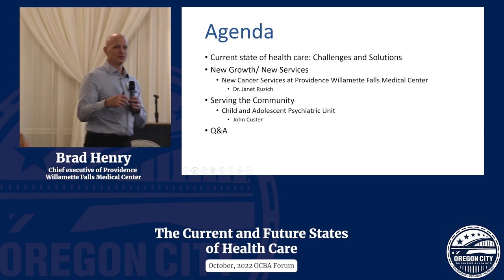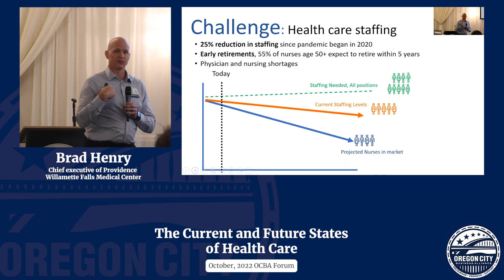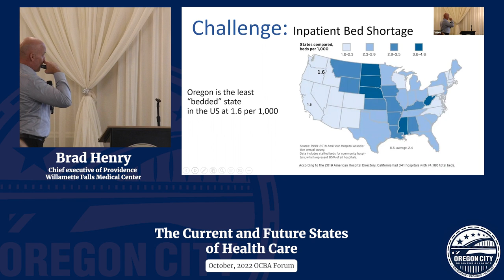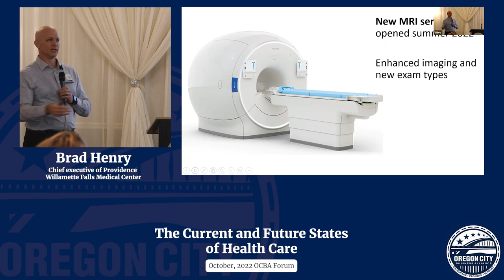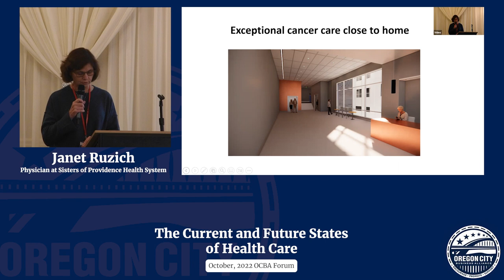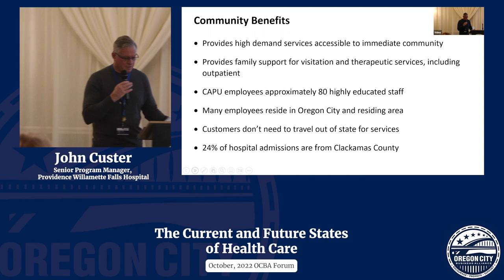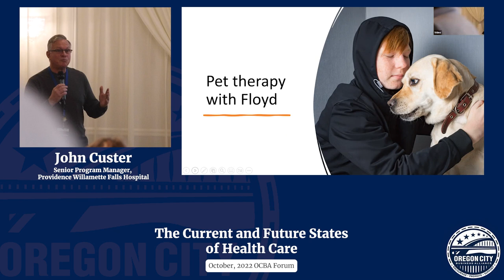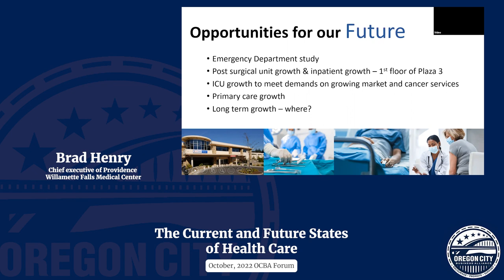The Current and Future States of Health Care | Oregon City Business Alliance Forum | November 2022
Brad Henry, chief executive of Providence Willamette Falls Medical Center, will discuss the current state of health care across Oregon and the impacts on the hospital, local businesses, and the community. Brad will share his thoughts on how Providence Willamette Falls Medical Center supports our community during these challenging times and expands to meet our growing population's needs. Brad will also share the unique services offered at Providence to keep health care local.

Brad Henry, chief executive of Providence Willamette Falls Medical Center

Brad Henry, was named chief executive of Providence Willamette Falls Medical Center in May 2021. He joined Providence in 2000 as a physical therapist and soon began serving in a series of increasingly demanding leadership roles within the program. In 2017, he was named Chief Executive of ambulatory services for Providence in Oregon, leading the vision and operations for the regional outpatient programs and joint ventures within Oregon. Brad believes strongly in building long-term relationships based on trust, transparency, and compassion. He is a true servant leader committed to the development and growth of caregivers, and compassionate, excellent service to patients.